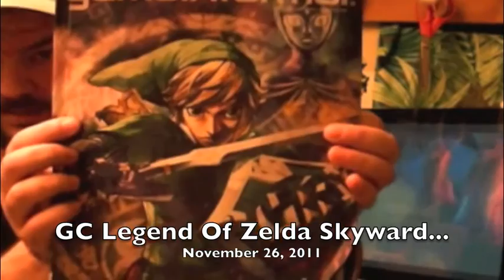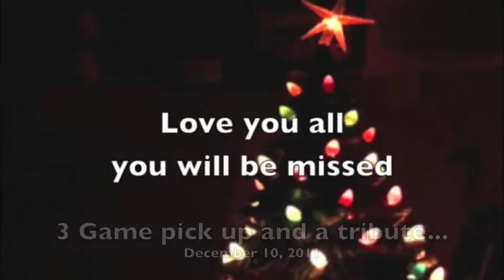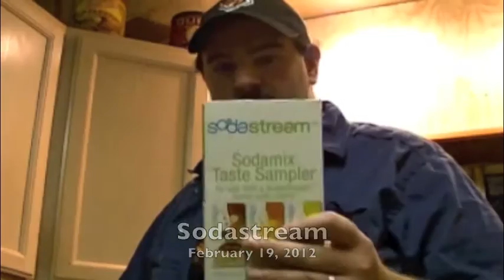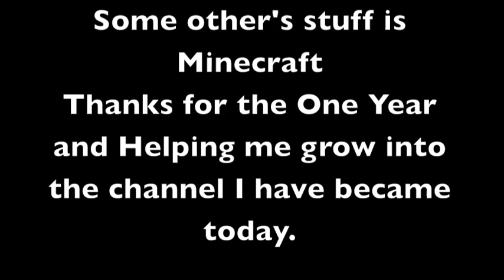1 Year Ago dontwastemoney was born 9-8-11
I'm showing clips of my shows from day 1 to the last one I posted. One year has past, lets see what year two going to hold.